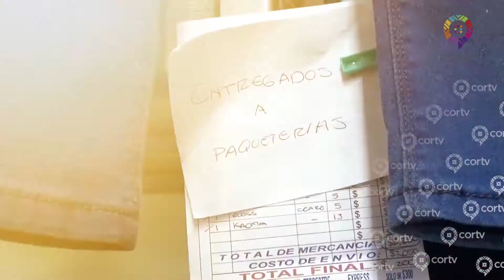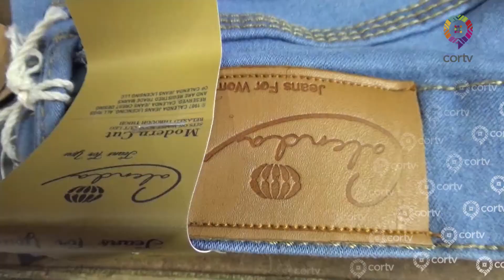PANTALONES CALENDA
Dicen que Oaxaca lo tiene todo y la ropa no excepción, también encontramos pantalones diseñados con diferentes bordados de diferentes regiones como el Istmo, los Valles Centrales y la Sierra Norte.
Ella es Norma, emprendedora que en la necesidad de salir adelante con su familia buscó en las redes sociales un apoyo para extender su mercado de pantalones dentro y fuera del estado.